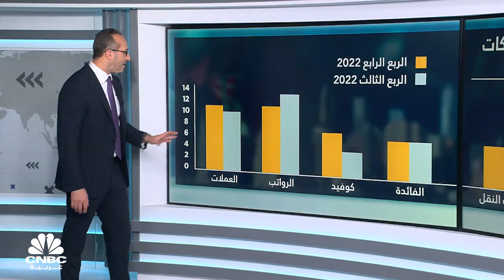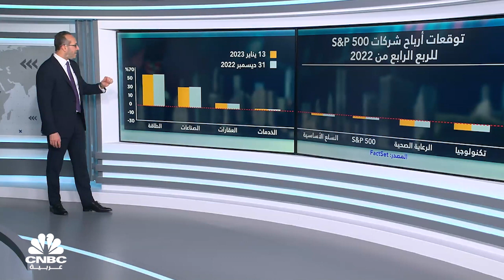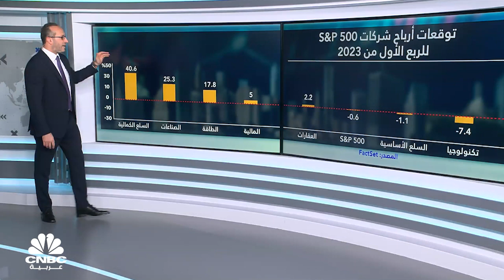هل تظهر نتائج الشركات الأميركية أولى إشارات الركود؟